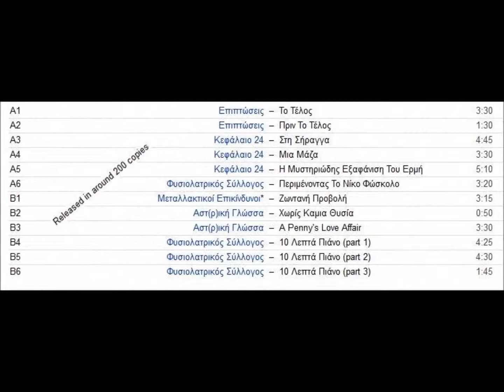Συλλογη:0651 Μεταλλακτικοι Επικινδυνοι - Ζωντανη Προβολη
"ΒΑΡΚΑ RECORDS Ε.Π.Ο."
Συλλογή με τίτλο "0651" (από τον τότε τηλεφωνικό κωδικό κλήσης των Ιωαννίνων), στην οποία συλλογή περιλαμβάνονταν κομμάτια από τους Μεταλλακτικούς Επικίνδυνους, τους Κεφάλαιο 24, τους Έγχρωμο Γάλα κ.α.
Κυκλοφορησε τον Φεβρουαριο του 1985 σε 200 αντιτυπα!